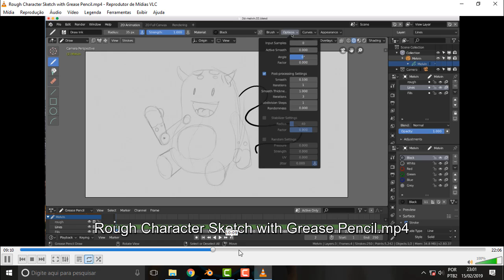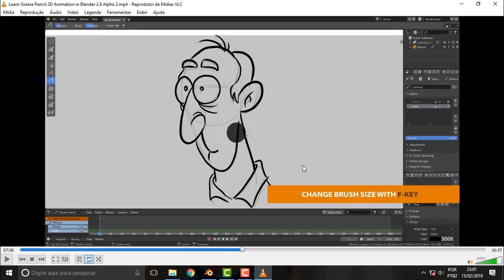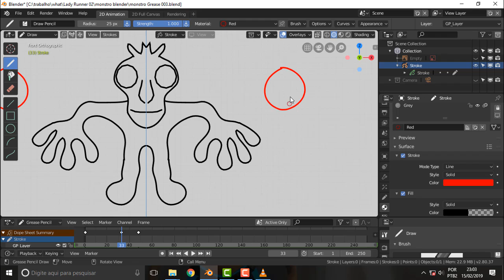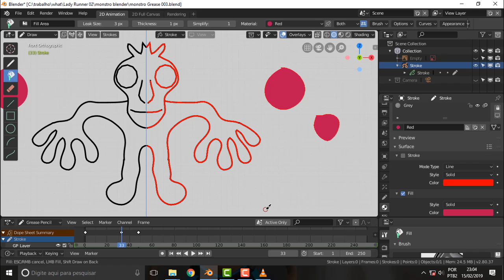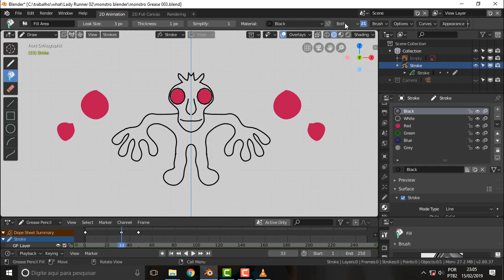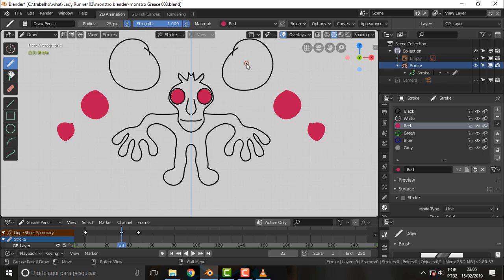BLENDER 176 Grease Pencil Sacanagem